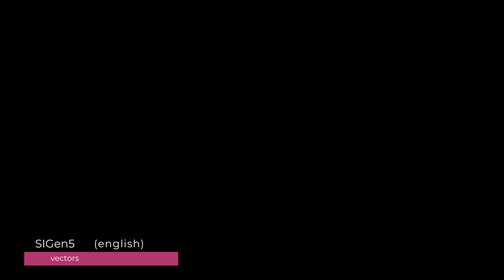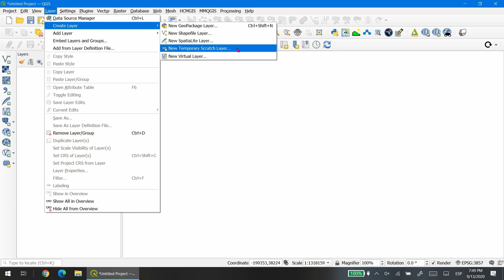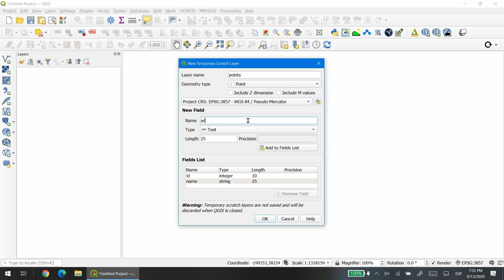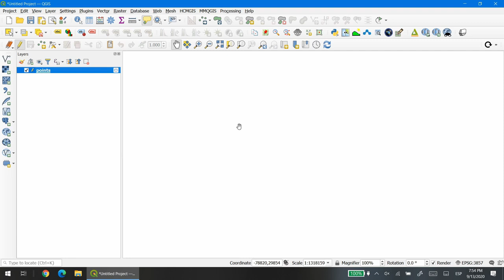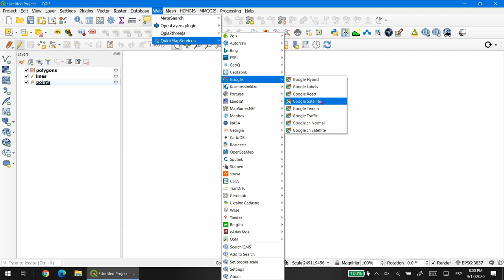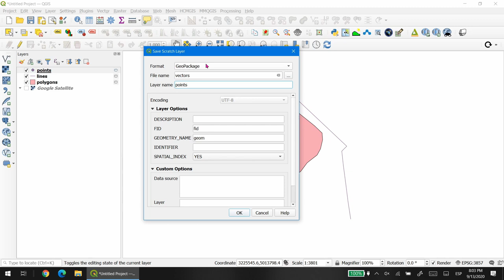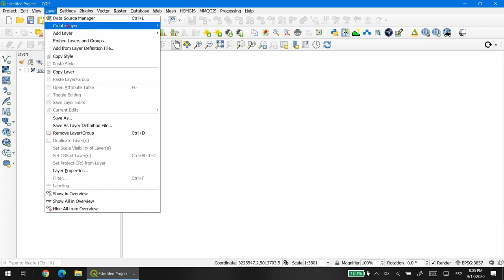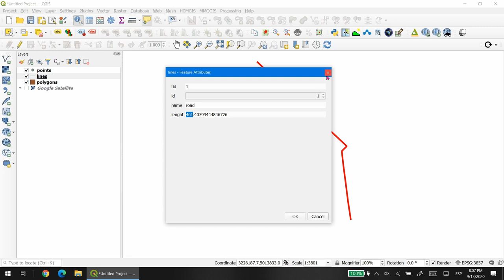#05 SIG en 5 / GIS in 15 - Vector creation in QGIS and Geopackages (for dummies)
In this video, I show you how to create vector files in QGIS as temporary scratch layers, then make them permanent using the Geopackage format, and finally, populate one field using the field calculator. This video is created for people with little or no experience with QGIS.

This is the first video of the SIGen5 series in English and is actually 15 minutes (13 minutes, really), which is why I called it GISin15.
En este video muestro cómo crear archivos vectoriales en QGIS como capas de borrador temporal; luego las hago capas permanentes usando el formato Geopackage, y finalmente uso el calculador de campos para llenar un campo. Este video está hecho para gente con poca o ninguna experiencia en QGIS.

Este es el primer viodeo de la serie SIGen5 que es en inglés y que en realidad dura 15 minutos (13 minutos en realidad), por lo que lo llamé GISin15.